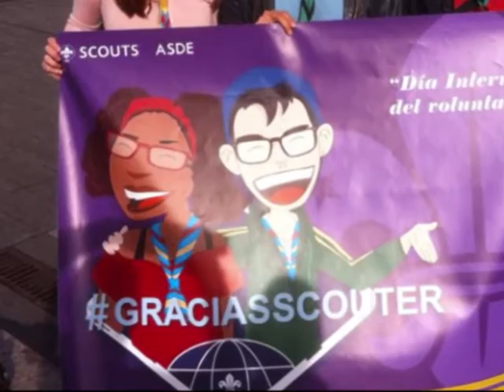Gracias Scouters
Grupo Scout Semente